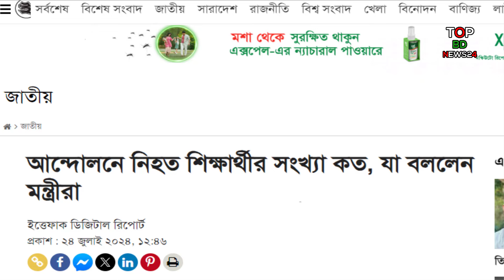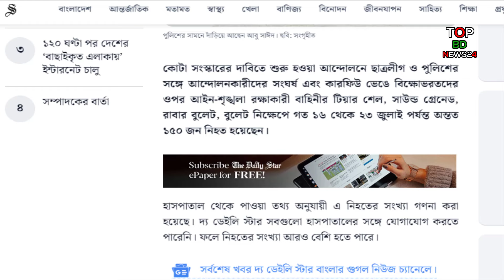Bangla news today 25 July 2024 | Ajker bangla khobor bangladesh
Bangla news today 25 July 2024 | Ajker bangla khobor bangladesh | Ajker news bangladesh